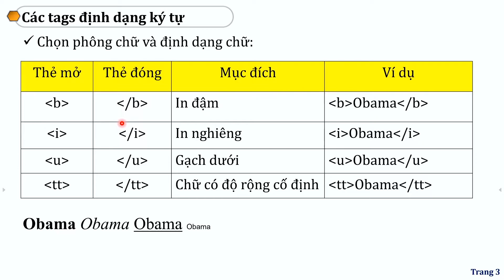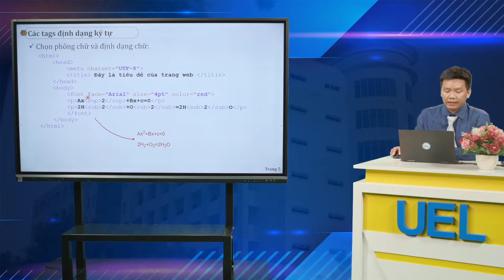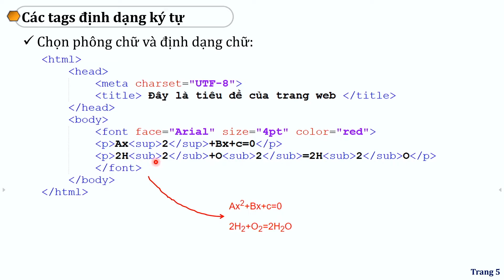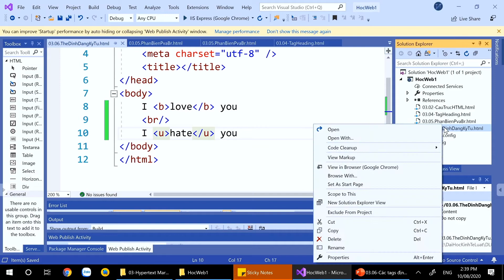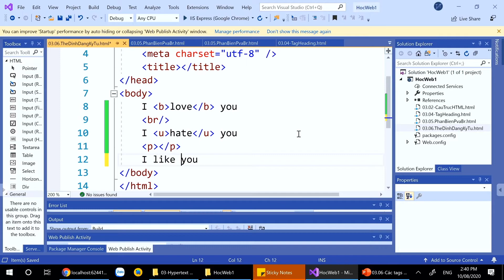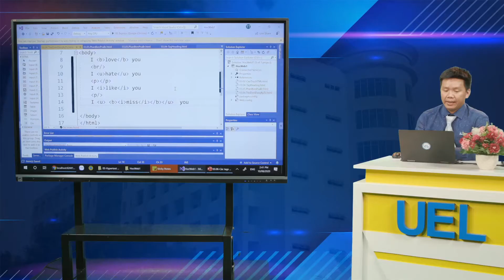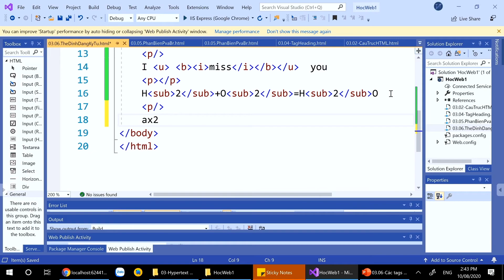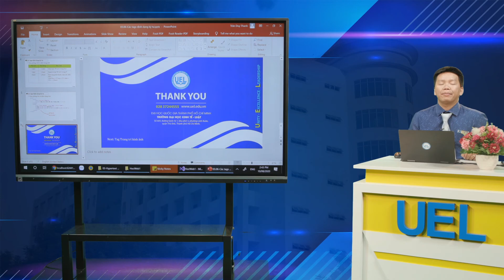03 06 Các tags định dạng ký tự